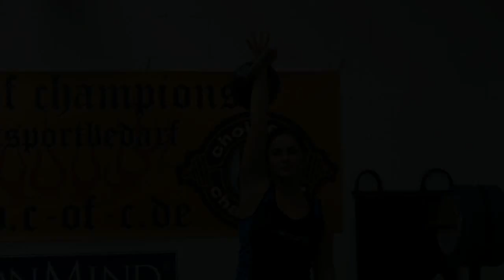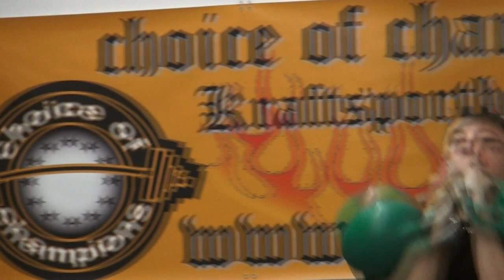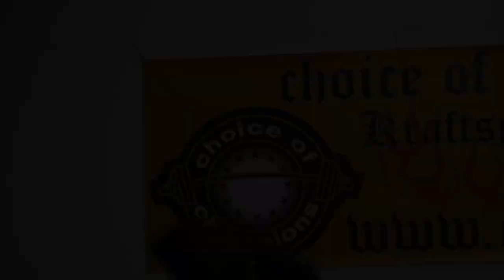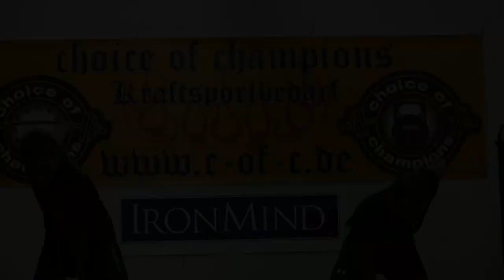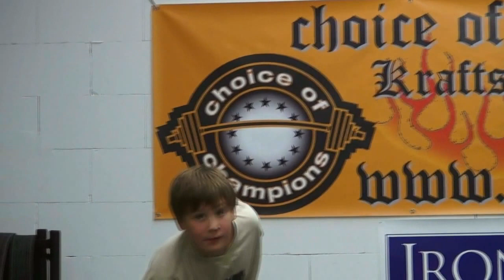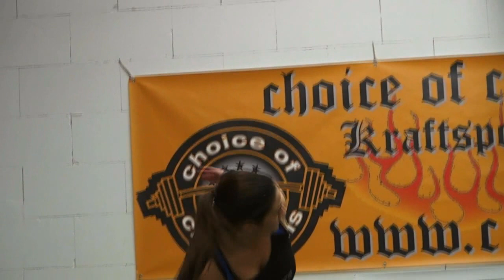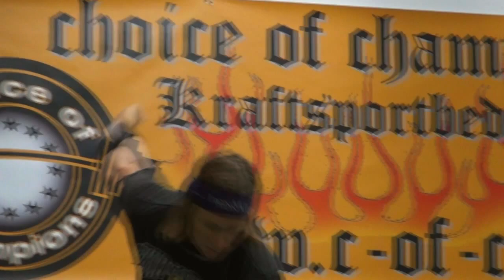Halterner Rundgewicht Herausforderung 2013 I/II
Halterner Rundgewicht Herausforderung 2013 at the choice of champons gym, Haltern, Germany, September 22nd, 2013
Part 1: Biathlon and Snatch
Part 2: Long Cyle and Pictures